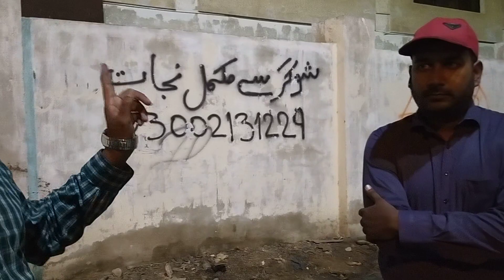sugar sy mukumal nijat GM TV#ghouri #2022